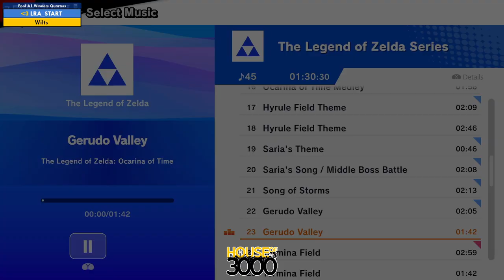Xeno329 Pool A1 Winners Quarters LRA START vs Wilts